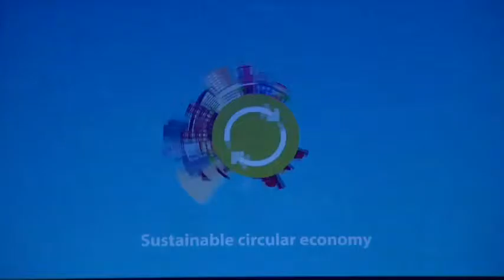Jeremy Rifkin The Foundation on Economic Trends The Third Industrial Revolution